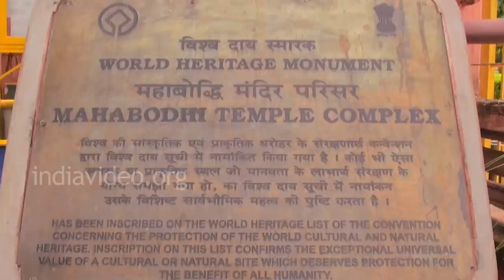The Bodhi tree & Mahabodhi Temple Complex, Bodh Gaya | India Video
The Bodhi tree and the Mahabodhi temple complex situated at Bodh Gaya in India is where Gautama Buddha attained Enlightenment and is today a renowned Buddhist centre.